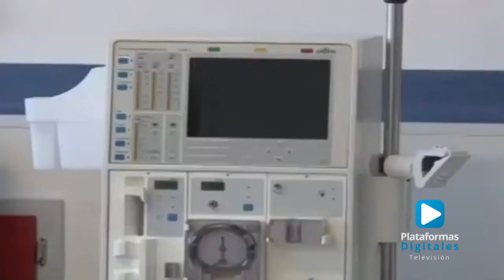Cruz Roja Chignahuapan realizará este fin de semana jornadas médicas.